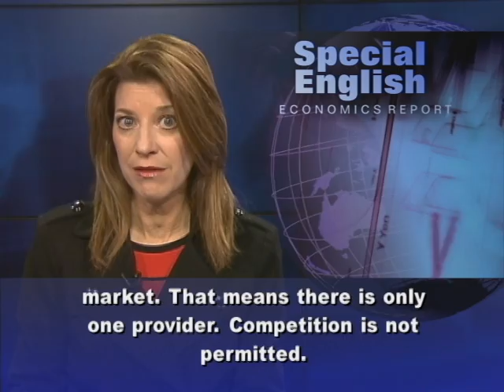Mobile Banking in Ethiopia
From VOA Learning English, this is the Economics Report in Special English.E

thiopia is one of the last countries in Africa to permit mobile banking. Mobile banking has proved to be profitable in the developing world, where many people still do not use banks. Earlier this year, the World Bank reported that 75 percent of the world's poor are "unbanked." That is about 2.5 billion people. Banking through mobile phones lets people take part in financial services even if they are not near a bank.Until recently, Ethiopia and Zimbabwe were the only nations in Africa without mobile money services. Now, that has changed for Ethiopia.BelCash and M-Birr are mobile banking technology providers. They have been setting up mobile banking and mobile money services in Ethiopia for the past three years. Ireland-based M-Birr is a mobile money service that works with microfinance groups where no registration with a bank is needed. Ethiopia's mobile phone industry is young. And wireless service coverage in the country is not well developed. The pressure on the wireless network is expected to increase. In the past four years, the number of mobile users grew from three to 17 million. And Ethiopia's telecommunications provider, Ethio Telecom, expects that number to grow to 40 million in the next three years. The government closely controls Ethiopia's telecommunications market. That means there is only one provider. Competition is not permitted. The National Bank of Ethiopia recently finished a draft order on how mobile banking services should be structured. This comes as international companies have shown interest in starting mobile banking services.For VOA Learning English, I'm Carolyn Presutti. (Adapted from a radio program broadcast 16Nov2012)